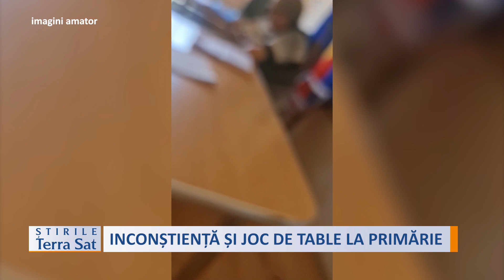INCONȘTIENȚĂ ȘI JOC DE TABLE LA PRIMĂRIE